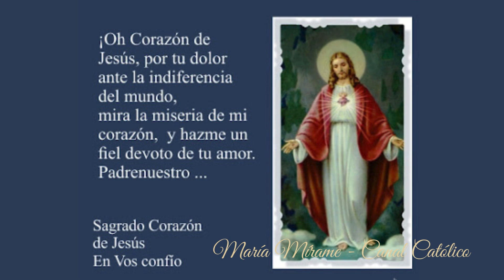Mes del Sagrado Corazón de Jesús 💖 Día 6: "La Agonía del Corazón de Jesús"